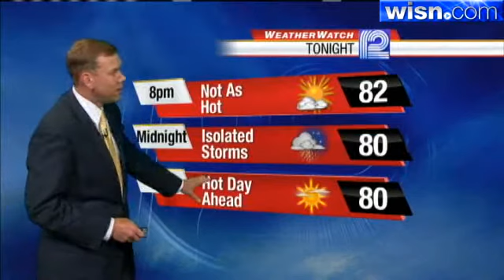Mark Baden's Forecast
WeatherWatch 12 Chief Meteorologist Mark Baden's forecast